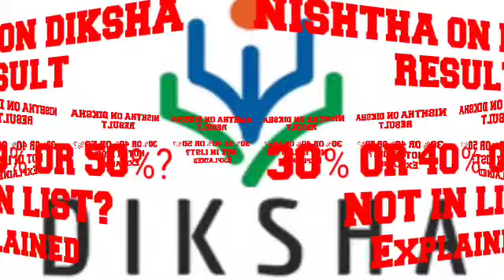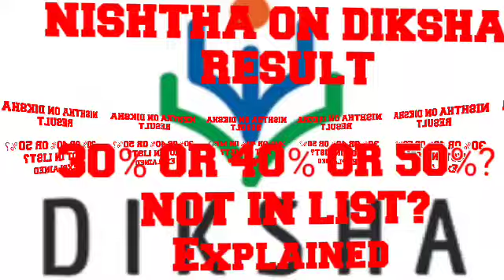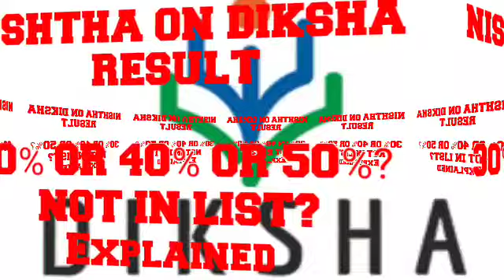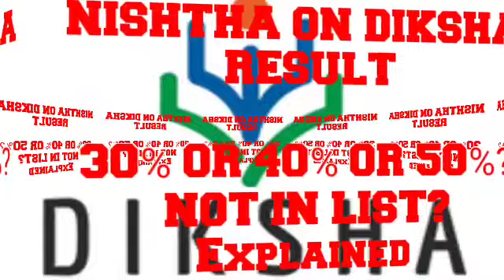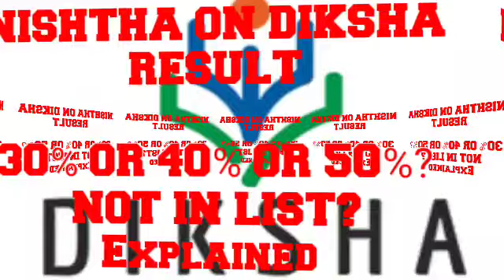NISHTHA Result / DIKSHA Result // DIKSHA PASS/1st Phase Training Result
Nishtha on DIKSHA RESULT, DIKSHA PASS percentage, 1st Phase nishtha training result.

About the video:
This video talks about latest excel sheet about NISHTHA on DIKHSHA result. The video completely explains that is it final result or not and what about pass percentage and also talks about those teachers who do not figure in the excel sheet. Watch the video to know answers of each query and question.